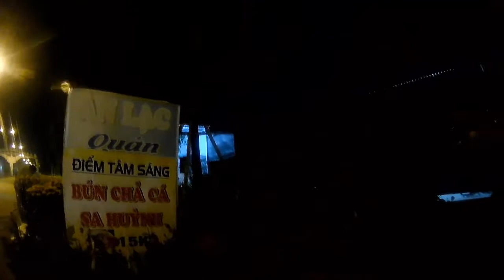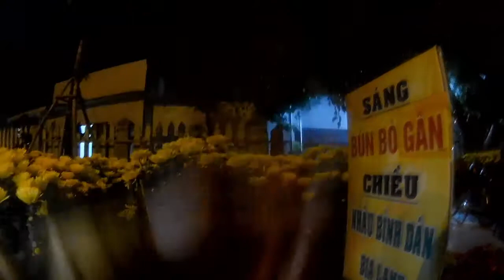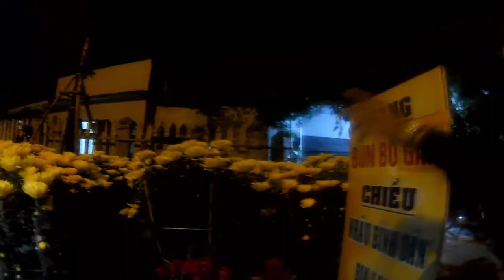Giá Hoa Tết Canh Tý Ngày 25 Âm Lịch Ở Đức Phổ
Ở video hôm nay mình sẽ chia sẻ với các bạn Giá Hoa Tết Canh Tý Ngày 25 Âm Lịch Ở Đức Phổ